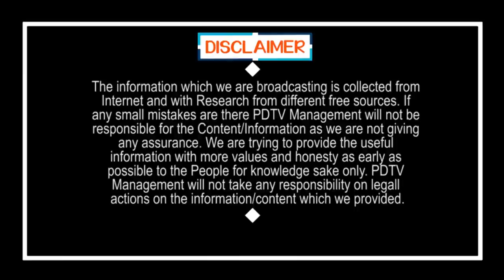MLA Roja Greatness | Jagan | మరోసారి తన గొప్ప మనసును చాటుకున్న ఎమ్మెల్యే రోజా | RK Roja | PDTV News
మరోసారి తన గొప్ప మనసును చాటుకున్న ఎమ్మెల్యే రోజా